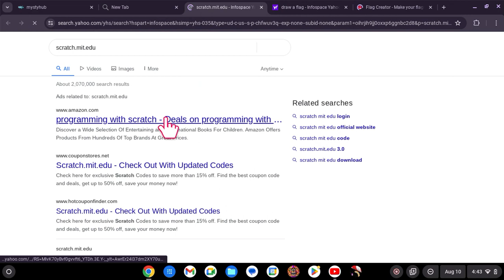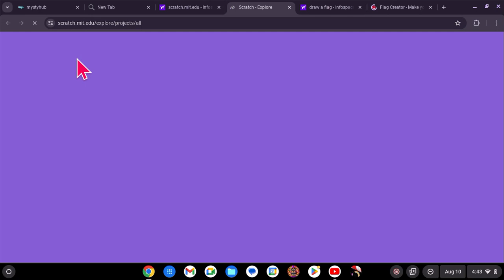here's the game and pls tell me happy birthday cuz my birthday was last month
pls like sub and shout out in the comment